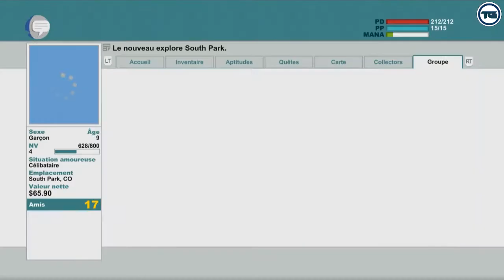SOUTH PARK : Le Bâton de la Vérité - Sauvons KENNY ! Playthrough épisode 7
Hello ! Le jeu tant attendu par les fans de South Park arrive enfin entre nos mains ! Version non censurée :)
South Park : Le Bâton de la Vérité est Interdit -18 ans.
Un petit "j'aime" si c'est le cas fait toujours plaisir :) et surtout un commentaire pour discuter entre nous.

Bon visionnage !